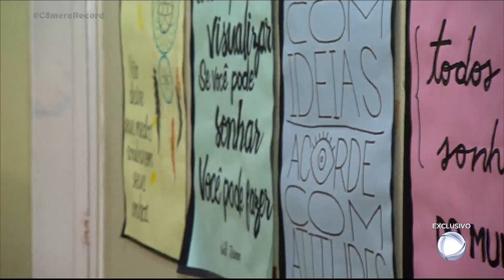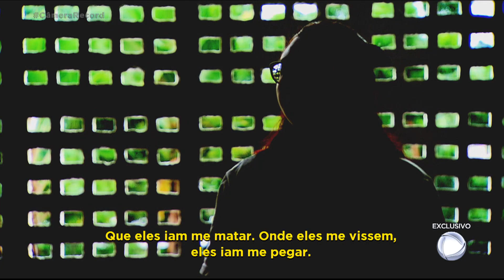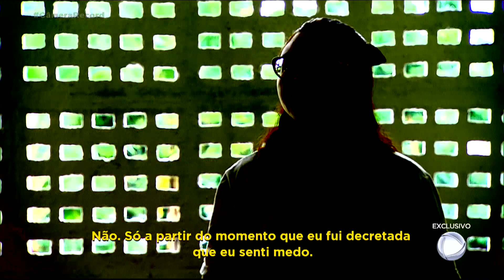Jovem tem a morte decretada e entra para facção criminosa para se proteger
Influenciada por um namorado, uma jovem acabou entrando para o mundo do crime aos 13 anos. E mesmo não fazendo parte de uma facção criminosa, ela teve sua morte decretada. Para se proteger, ela entrou para o crime organizado e assassinou outra jovem.